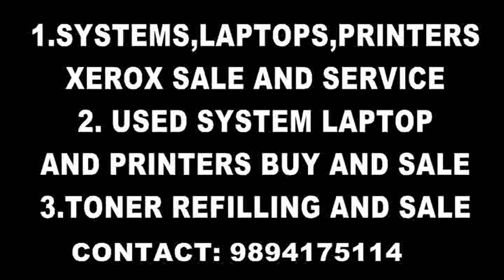dance sivalaya nattiya palli 5